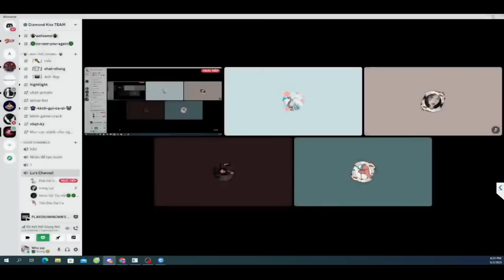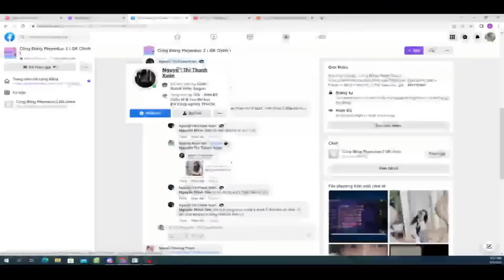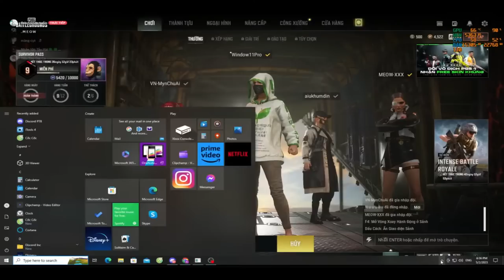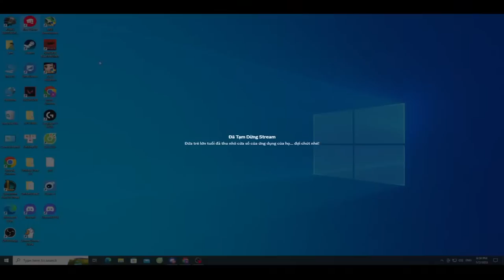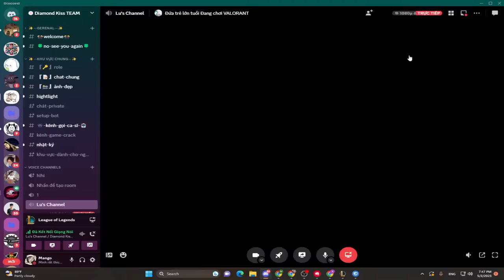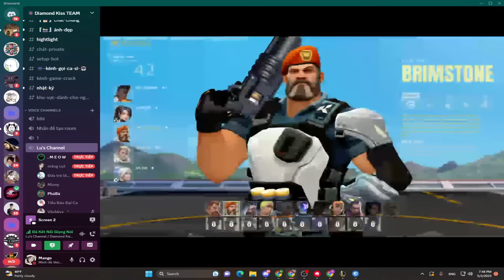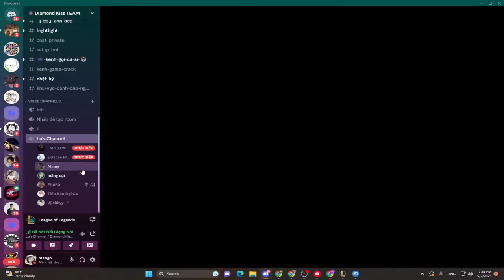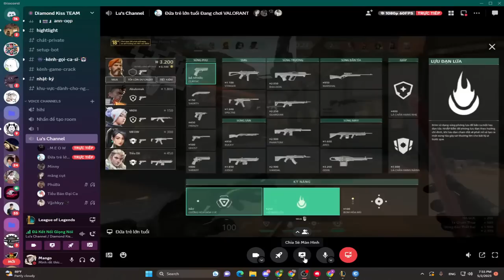Mohamed Ali Mohamed Ali Live Stream